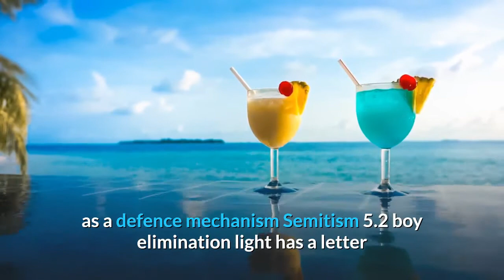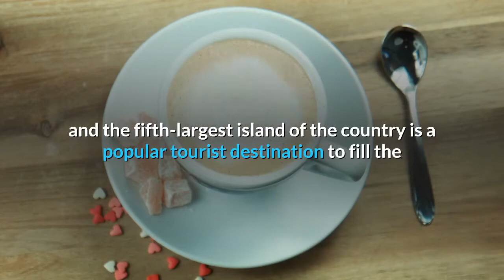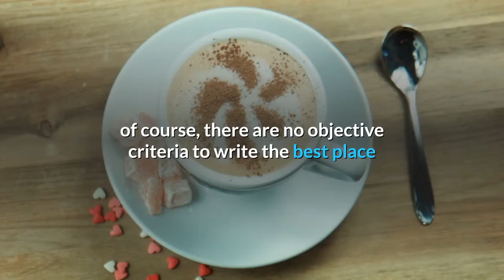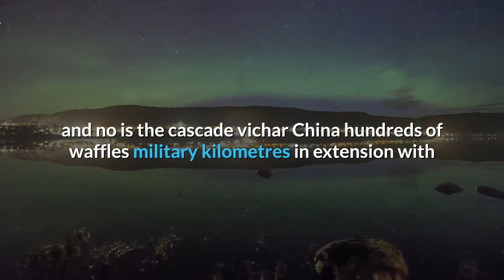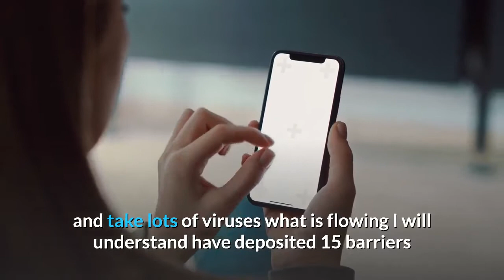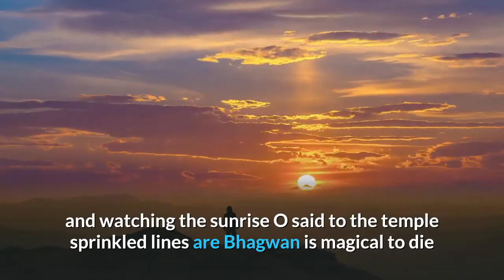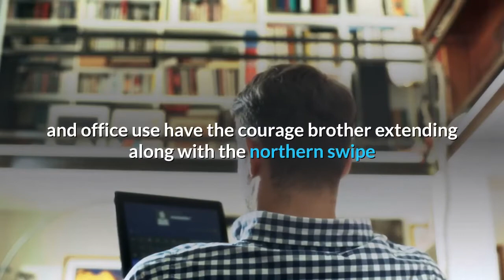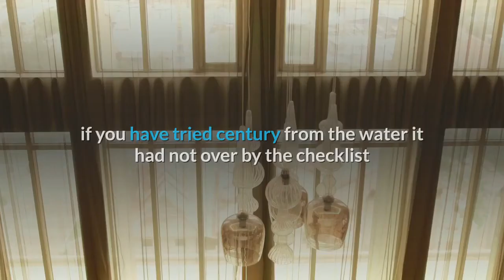Top 10 Most Beautiful Places In The World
The most beautiful travel destinations on planet earth, these are places from all around the globe that will take your breath away. TIME TRAVELLER presents the top 10 most beautiful places in the world. But what will make the top spot on our list?  Iguazú Falls, Salar de Uyuni or Moraine Lake? Watch to find out!